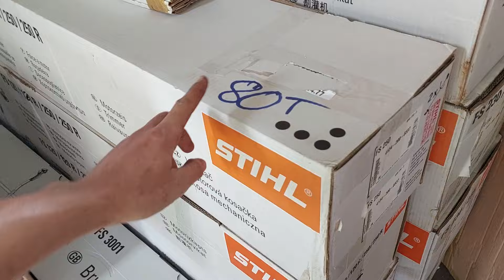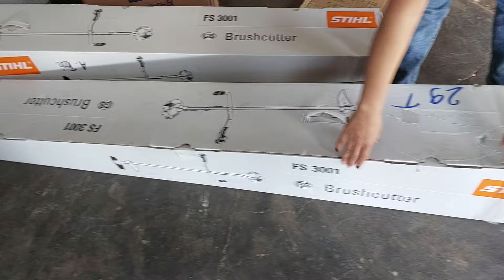Những chiếc máy cưa cắt cỏ chất lượng giá chỉ khoảng 3 triệu 0947207718 0941797478